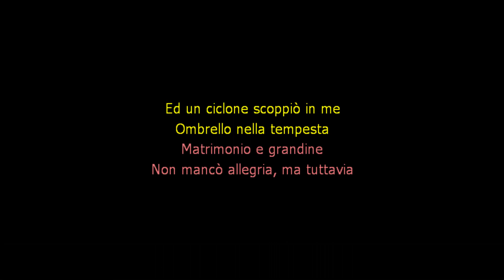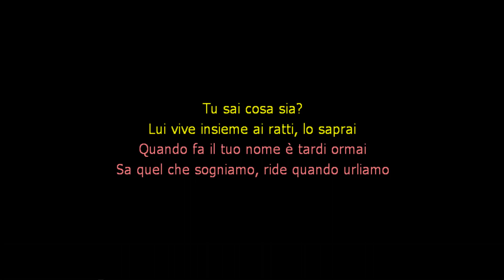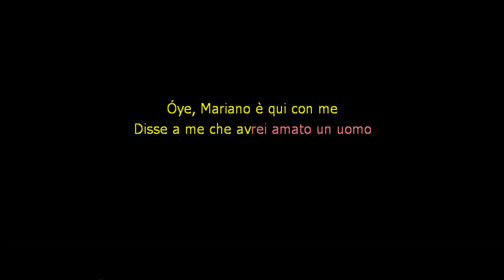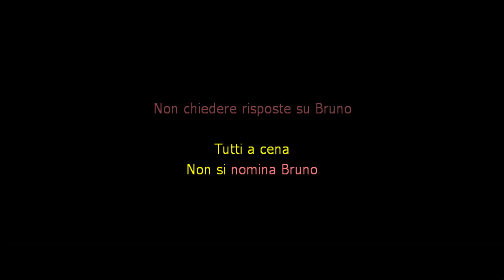Non Si Nomina Bruno - Karaoke - Encanto Cast